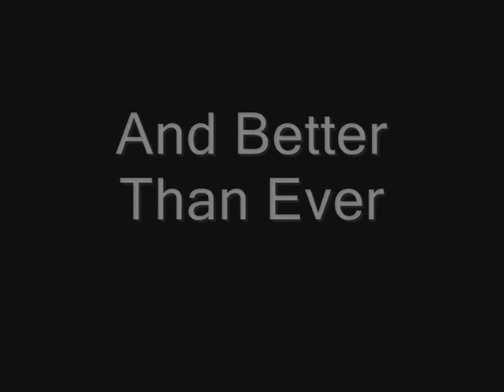The Return Of Greg Oden: Preview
a teaser of the return of greg oden